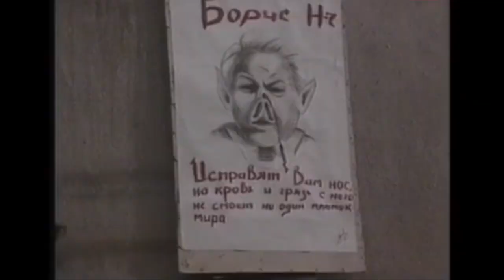Victory Day (06.08.1996)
Song by Chechen fighter and one of the world's greatest bards, Timur Mutsuraev.
In this art he proudly tells the thoughts of the Chechens after they defeated Russia in 1996. There are few examples in human history where a nation which was lacking superiority in every aspect, except for spirit, managed to destroy a superior and stronger enemy.
A nation with the population of one million (at that time; 143 times smaller than Russia), with no advanced military technology or weaponry, with a land size literally 1000 times smaller, no allies, no support, no nothing. Only self-made weapons from garbage, AKs, RPGs and a handful of armored vehicles. Yet, they managed to defeat the barbaric and blood thirsty descendant of the Communist Soviet Union. There is no historical analogy comparable to the Chechen-Russian conflict. This victory which was achieved with heavy sacrifice and devastation will be remembered for eternity, and God willing will be depicted in mainstream culture (movies, songs, etc.), as have other historical events.
God bless Chechens!

Song name: О Русь забудь былую славу (O Rus' forget your erstwhile glory). Year 1996.

Тимур Муцураев - О Русь забудь былую славу (День победы)

Победа Чечни над Россией, 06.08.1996.